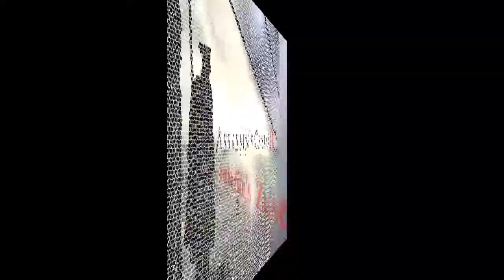Zu unrecht beschuldigt - #11 Assassin's Creed III